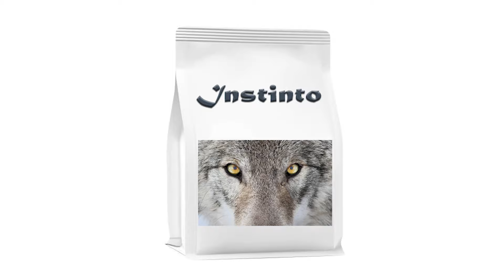Vantaggi competitivi del cibo per cani Wolves Legacy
Se vogliamo essere competitivi, non basta essere bravi. Dobbiamo essere i migliori e dobbiamo essere diversi.
In uno stormo di gabbiani ci saranno sicuramente alcuni dei più intelligenti, forti, immuni e con tante altre qualità, ma se a prima vista vediamo solo uno stormo uniforme, per l'osservatore saranno tutti gabbiani uguali a ciascuno Altro.
Piange più forte dell'altro o gareggia con una strategia diversa?.
In questo senso, Wolves Legacy si separa dall'intera faccenda. Ha delle caratteristiche, che lo rendono unico rispetto al resto.

Quando tutti i marchi parlano di lupi usano immagini di lupi, usano le parole lupo, istinto, selvaggio e altri nei loro marchi, Wolves Legacy ha un branco di lupi e wolfhound nel loro quartier generale di sviluppo.

Laddove tutti i marchi danno consigli e suggerimenti su nutrizione e istruzione ai propri clienti, Wolves Legacy ha un'accademia che rilascia certificati approvati.

Quando tutti i marchi si sforzano di far capire ai consumatori che sono gli amanti dei cani di più, Wolves Legacy si basa su una storia che registra quelle emozioni attraverso il potere della memoria della narrazione.

In un mercato altamente competitivo in tutti i settori, avere Wolves Legacy è tutto.